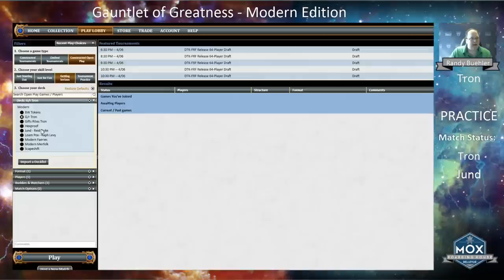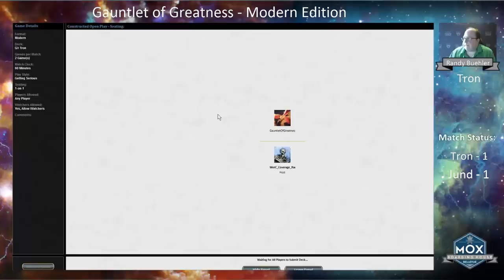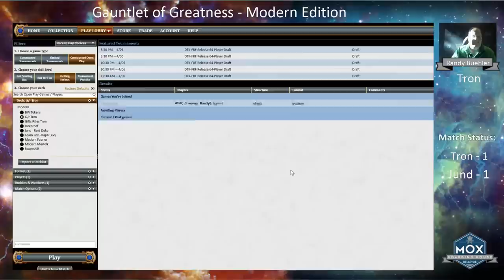Modern Gauntlet of Greatness - Jund V.s R/G Tron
Hall of Famer Randy Buehler hosts a tournament to find out what is the best deck in Modern.